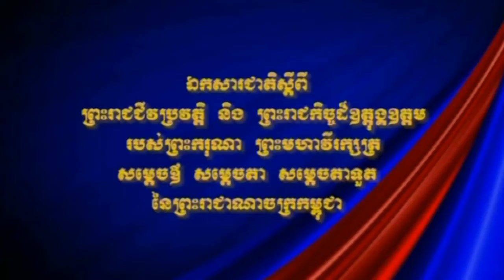ឯកសារជាតិស្តីពីព្រះជីវប្រវត្តិ និងព្រះរាជបូជនីយកិច្ចដ៏ឧត្តុងឧត្តម ព្រះករុណា ព្រះមហាវីរក្សត្រ